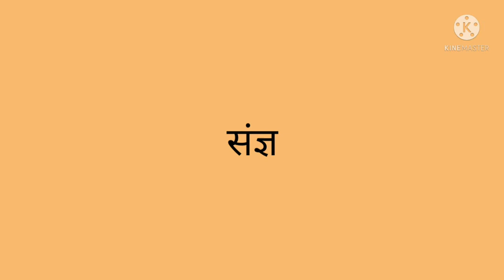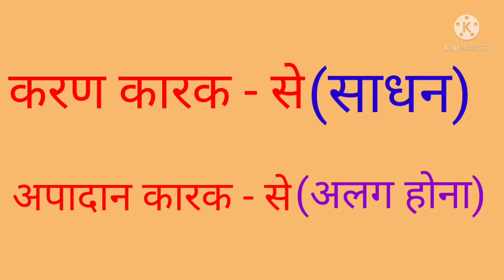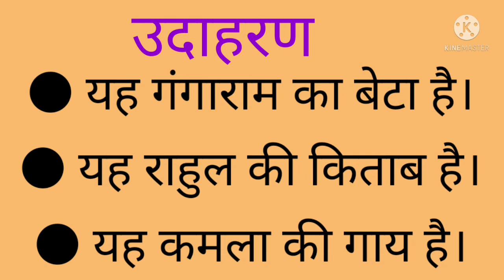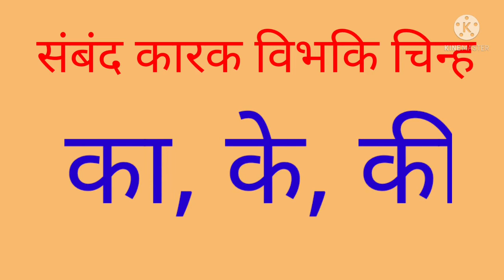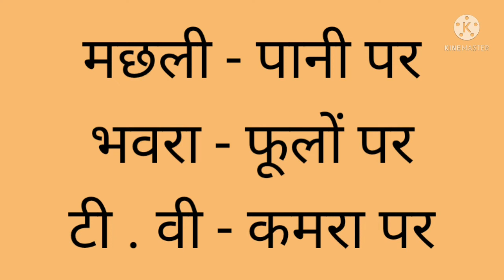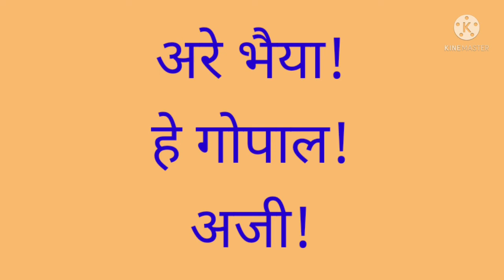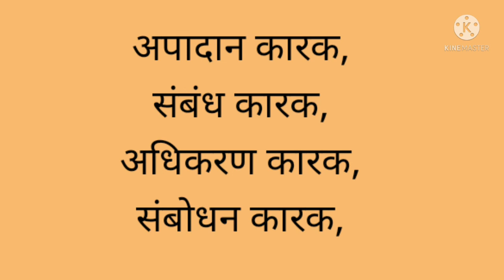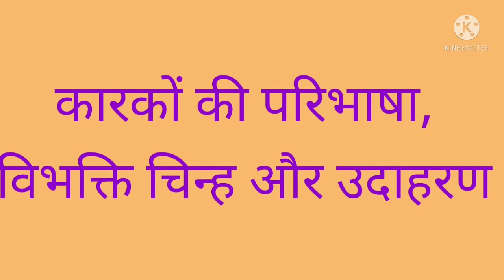DAY-23 BRIDGE COURSE LEVEL-IV HINDI - Kaarak part 2